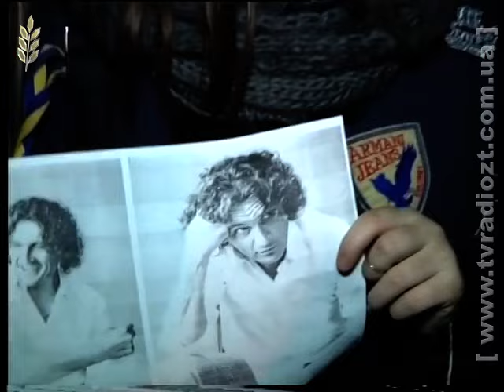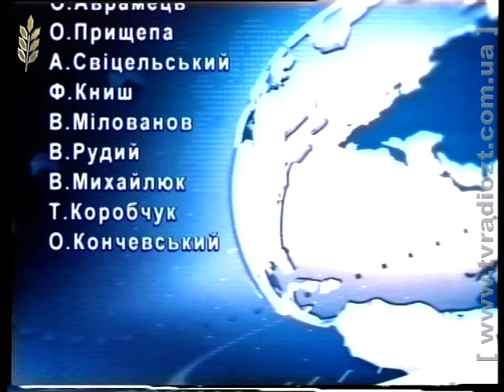ЖРД. Спецвипуск новин від 03.02.2016